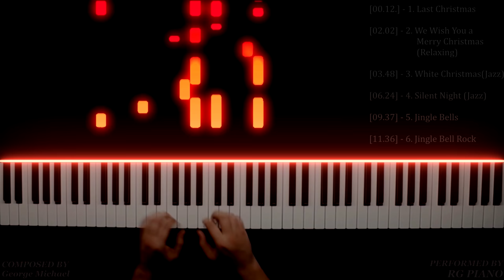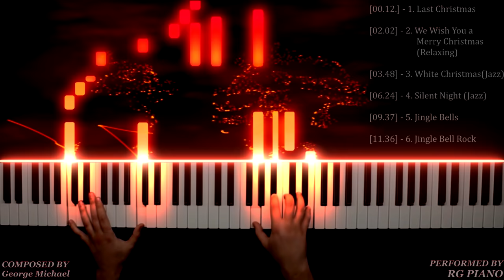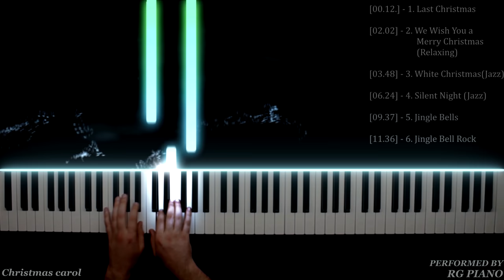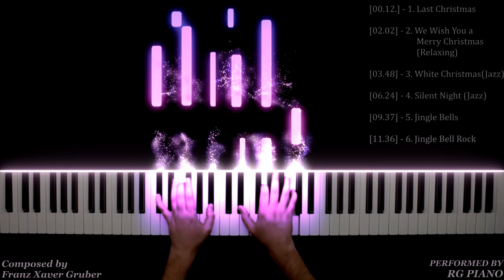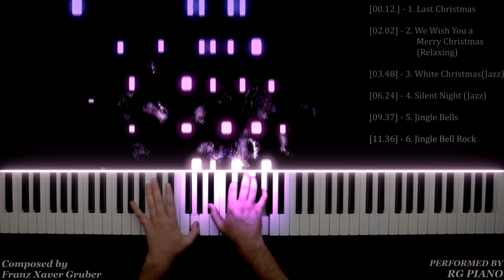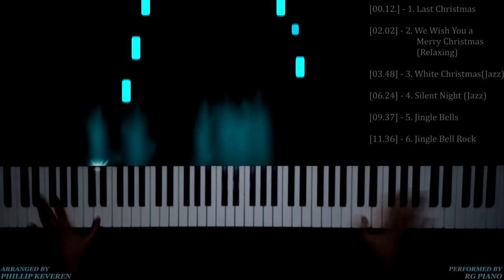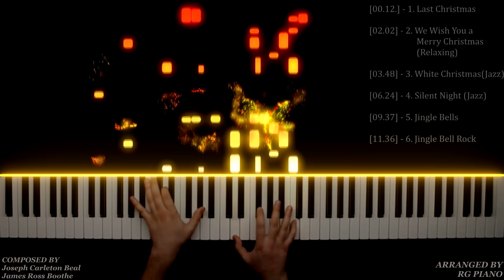Popular Christmas Songs (Piano)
00:12 - 1. Last Christmas

02:02 - 2. We Wish You a  Merry Christmas (Relaxing)

03:48 - 3. White Christmas(Jazz)

06:24 - 4. Silent Night (Jazz)

09:37 - 5. Jingle Bells

11:36 - 6. Jingle Bell Rock

💜❤️💚 Thank's to all for watching my work!💜❤️💚